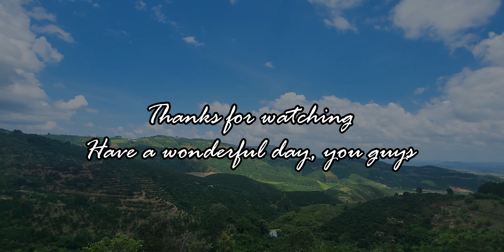🔥Succulent Marry Me Chicken Recipe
Super Charge Your Vitality With This Creamy & Tasty Marry Me Chicken Dish. You Can Treat Your Crush This Dish & She/He Will Be Yours 😄
No AI-Generated Content.